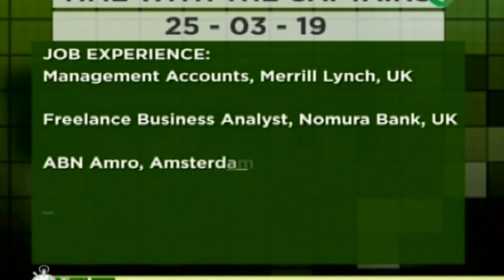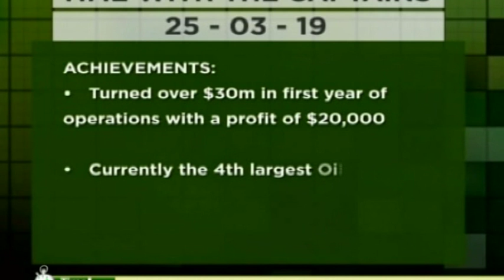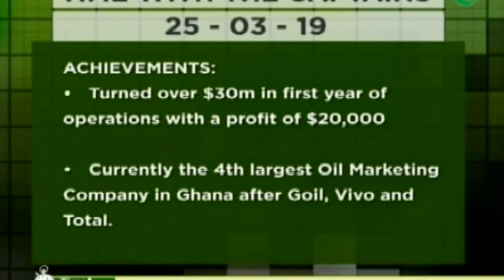TIME WITH THE CAPTAINS - 22/4/2019